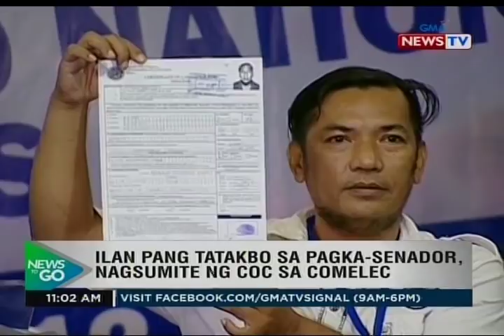NTG: Mga nais tumakbo sa pagka-senador, maagang naghain ng COC ngayong araw